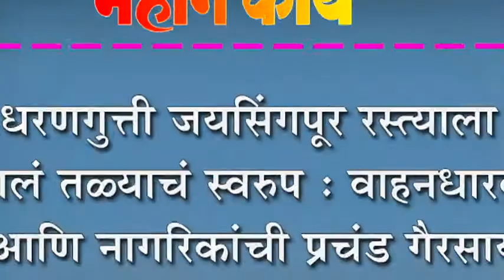धरणगुत्ती जयिंसगपूर रस्त्याला आलं तळ्याचं स्वरुप : वाहनधारक आणि नागरिकांची प्रचंड गैरसाय